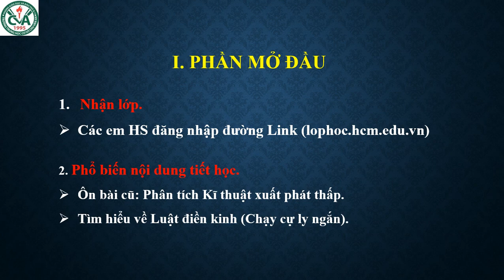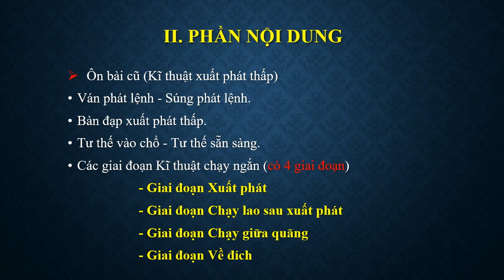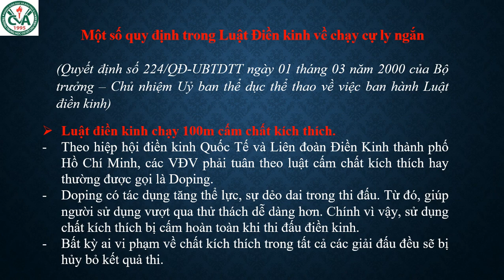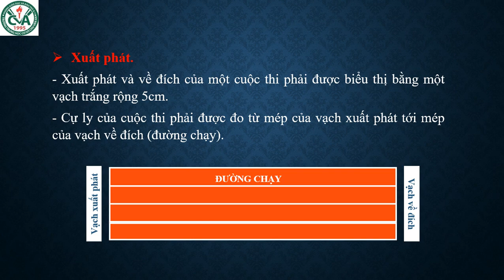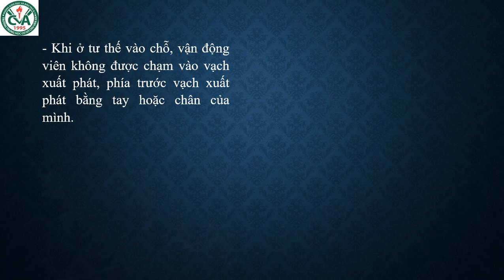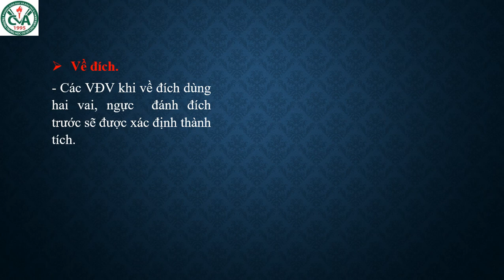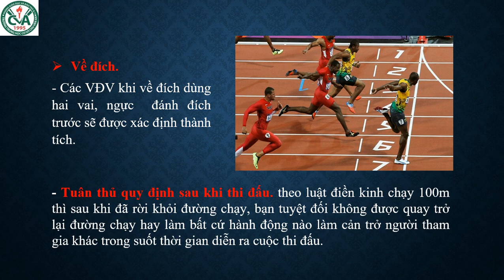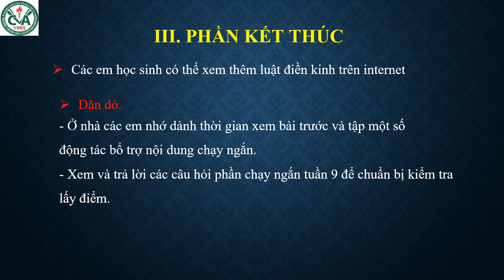THỂ DỤC 9 (Tuần 10 / HK1) - TÌM HIỂU LUẬT ĐIỀN KINH